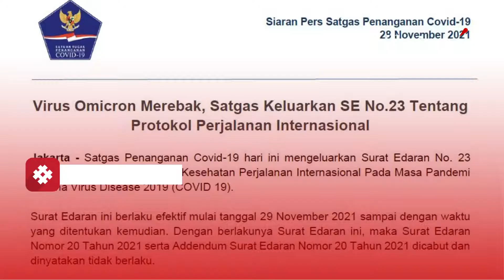Indonesia Tutup Akses WNA Asal Omicron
Tagarians, Indonesia resmi menutup pintu kedatangan bagi WNA yang berasal atau melakukan perjalanan dari Uni Afrika yang menjadi lokasi ditemukannya varian corona Omicron mulai Minggu (28/11). Simak selengkapnya di Tagar TV.